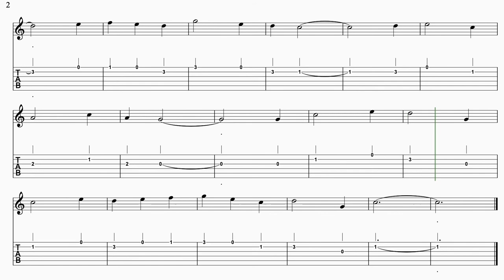Daisy, Daisy for Guitar. Notation and TAB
The music has been written in tablature and traditional music notation.